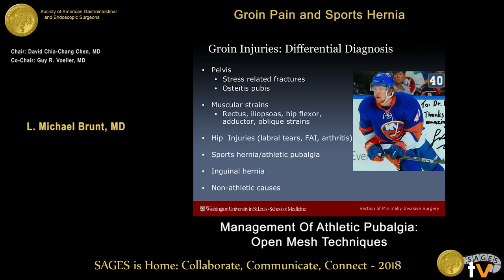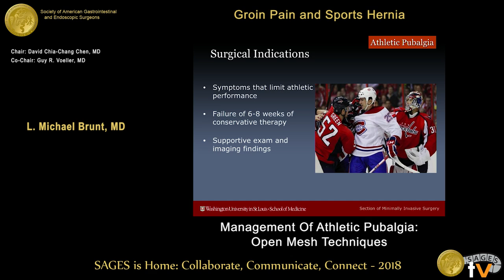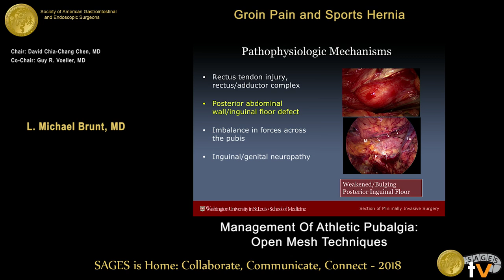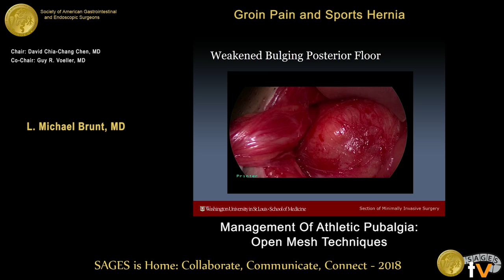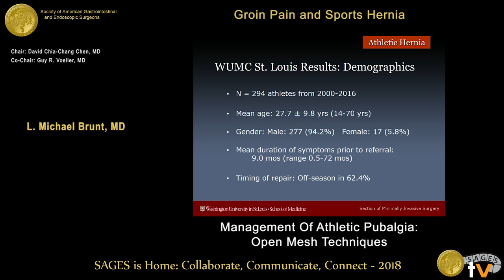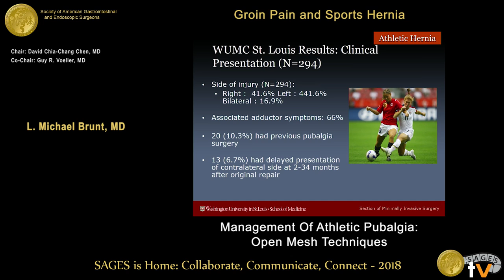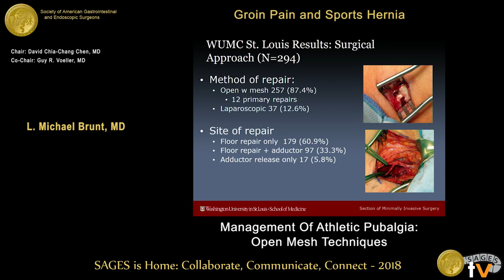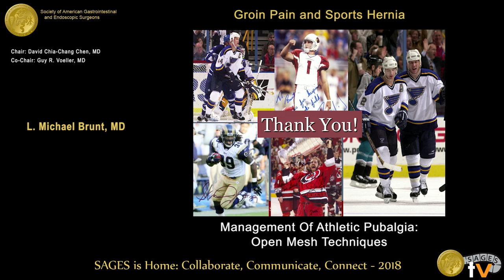Management of athletic pubalgia: Open mesh techniques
This talk was presented at the 2018 SAGES Meeting/16th World Congress of Endoscopic Surgery by L Michael Brunt during the Groin Pain and Sports Hernia on April 13 2018